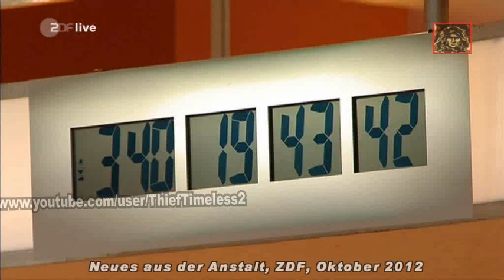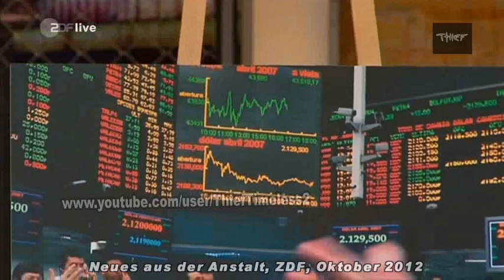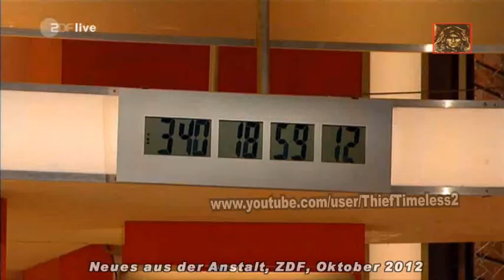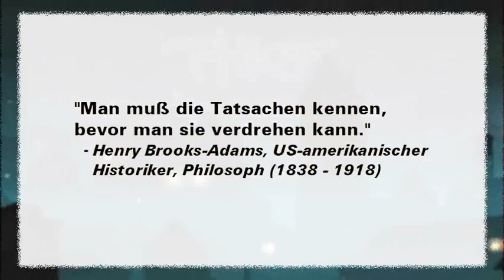Priol, Pelzig, Appelt, Uthoff, Simon (Anstalt 10-2012)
"Neues aus der Anstalt"
Politsatire mit Urban Priol und Erwin Pelzig
ZDF, Oktober 2012
Ob Euro-Wahn oder Krisen-Delirium: Zurück aus der Sommerpause behandeln Urban Priol und Erwin Pelzig im Oktober wieder den ganz normalen Polit-Irrsinn. Unterstützt vom kabarettistischen Pflegepersonal Ingo Appelt, Max Uthoff und Philip Simon verabreichen sie den Zuschauern satirische Heilmittel in höchster Dosis.